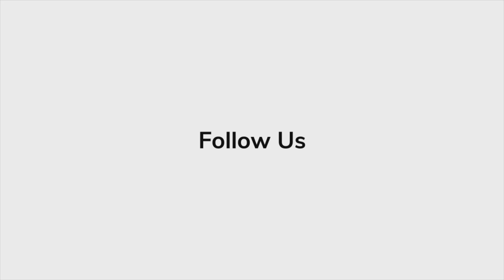Florian Munteanu Spills Secrets on 'Borderlands' at LA Fan Event